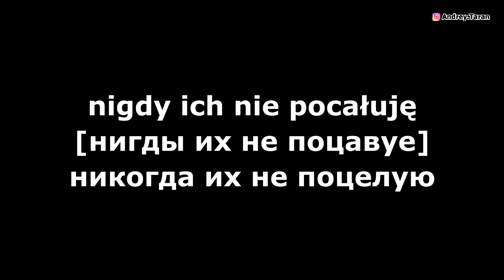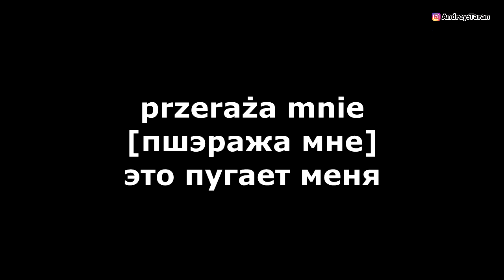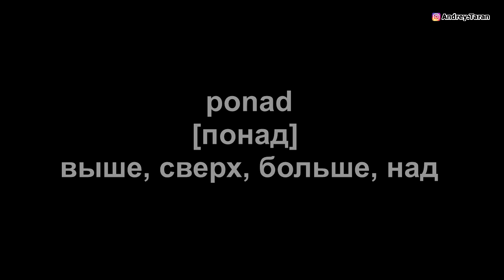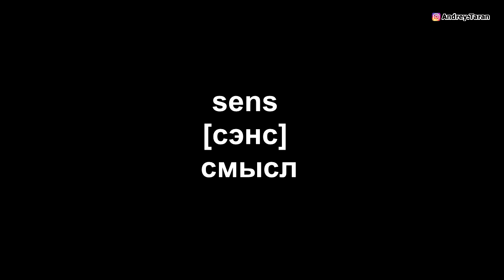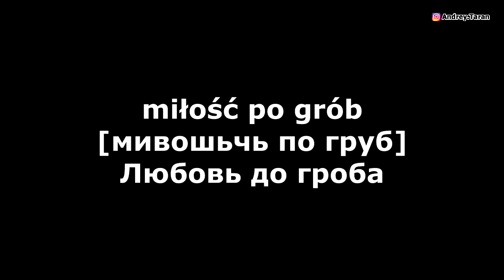Урок 4 Польский язык по фильмам / Сериалы и фильмы на польском языке